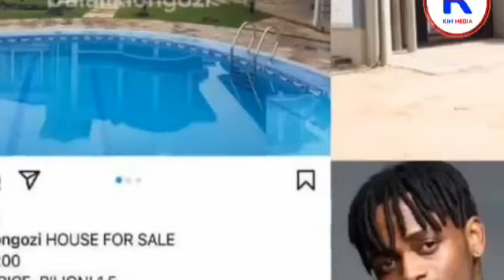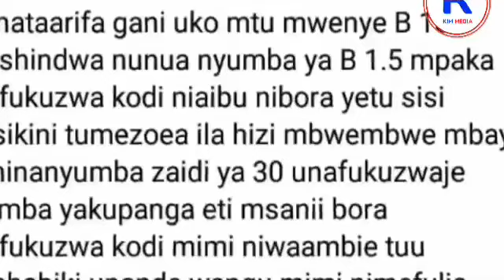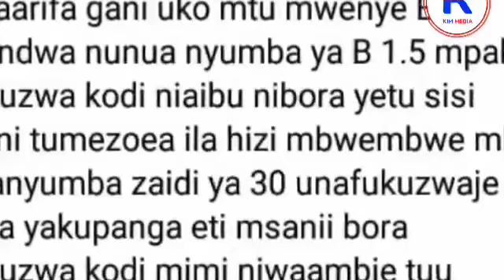DIAMOND KUFUKUZWA KWENYE NYUMBA ANAYOISHI/H.BABA HARMONIZE AMSAIDIE KULIPA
JIONEEEE NI ZAIDI YA BALAAA SIO YAKUKOSA NI AIBU

ULIPOTUPOOO